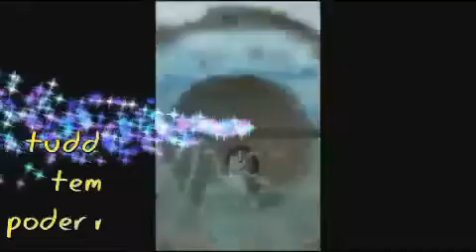vingadores guerra infinita filme tela quente rede globo 31/05 /2021